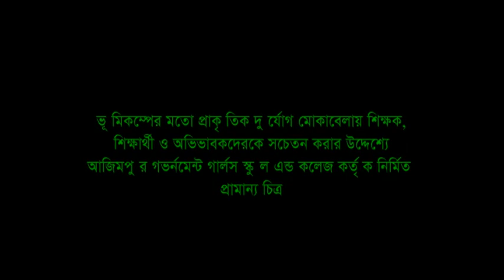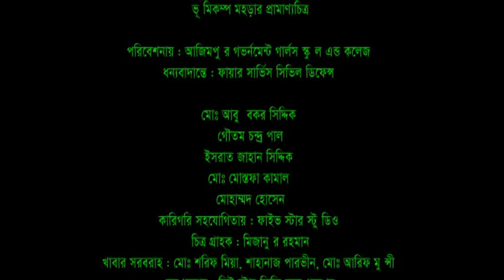Azimpur Govt Girls' School & College - Actions During Earthquake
An educational video about emergency and necessary actions during earthquake. Organized and performed by the authority and the students of Azimpur Govt. Girls' School & College